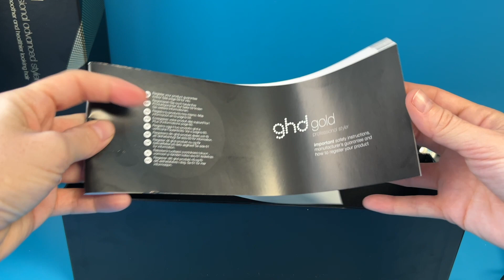GHD Gold: análisis y opinión honesta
Plancha de pelo GHD Gold: ¿sirve para todo tipo de cabello? ¿puede hacer ondas? ¿es tan buena para el precio que tiene?

Probamos y analizamos una de las planchas de pelo de las mejores marcas del mercado.

En este vídeo resolvemos tus dudas, te mostramos cómo funciona y te damos nuestra opinión sobre esta GHD Gold.

Y si aún tienes dudas y quieres encontrar la plancha de pelo que mejor se adapte a ti, no te pierdas nuestra guía donde te mostramos los mejores productos del año